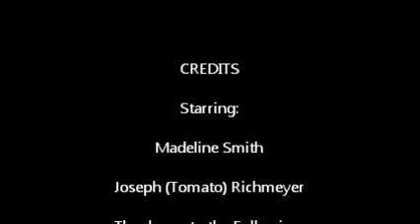Sheep's Brain Dissection St. Pius X Anatomy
A simple dissection of the sheep's brain, for Emperor Portell's fantastic anatomy class.